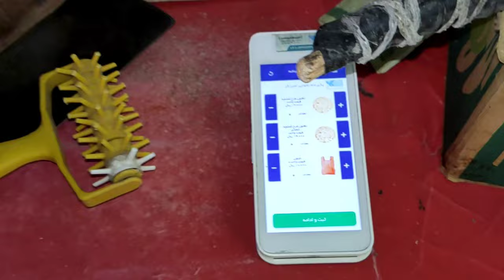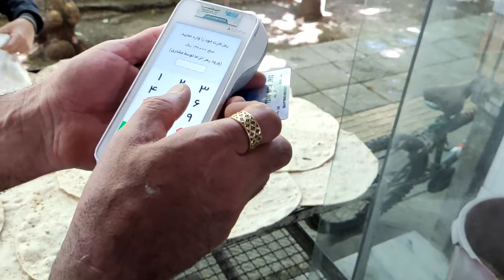Baking Special bread | Baking bread in Iran | Persian Bread | Mr Food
Hi my friends 🤚🏻
I hope your ok 👍🏻
today I am at your service with the steps of baking French baguette bread
To make our family bigger, support me and introduce me to your friends.
In this channel, I will share the steps of cooking different dishes for you 😘🥰
The funny work of this baker is really spectacular | Mr Food
Baking Bread | Cooking Bread | Baking Iranian Bread l Mr Food
steps to make pizza dough?  mr food
steps to make french baguttes bread? l Mr Food
Baking Barbari Bread | Cooking Bread | Baking Iranian Bread l Mr Food
Baking Sangak bread in Iran | Persian Bread | mr food
Cooking Bread | Baking Iranian Bread | Traditional Bread of Asia l Mr Food
how to make bread
homemade bread
bread recipe
how to make bread from scratch
Baking Iranian bread
Baking traditional Iranian bread
Baking Iranian Barbari bread
food mood
cooking breadfr inuit
Cooking Bread
Traditional Bread
Baking Barbari Bread
Bread barbari
Iranian bread
Iranian baker
Cooking Iranian breads
 traditional breads
Village breads of iran
traditional bread
Iranian food
Bread
flour
Dough
Bread dough
baking bread
Baking local bread
Baking traditional bread
Baking village breadBaking Iranian Bread
Cooking Barbari Bread in isfahan Iran
bread recipe
Cooking Iran Barbari bread
Cooking delicious village bread
Baking village bread in Iran
Baking traditional bread in Iran
Automatic bread baking
Baking bread with the machine
Iranian bread
Iranian barbari bread
Iranian lavash bread
bread bran
Learning how to cook Iranian bread
Learning to cook traditional Iranian bread
easy homemade bread
turkey street food
most delicios
street food turkey
food asmr
bread meets food
street food recipes
bread recipes
bread making
delicious day
big bread
baking iranian bread
iran bread
mr food
Mr Food,bread recipe
bakery business
how to make
turkish bread
easy bread recipe
istanbul turkey
homemade bread recipe
bread sandwich
world food day
easy bread
food street
street food recipe
baguettes
homemade bread
bread recipe
bread making
bread recipes
cooking bread
how to make french baguettes
french baguettes
how to make baguettes
how to make french baguettes at home
how to make french bread
french bread recipe
how to make french baguette at home
how to make french baguette
french baguettes recipe
how to make baguette
homemade french baguette
how to make french baguette bread video

Mr Food
mr food
MR FOOD